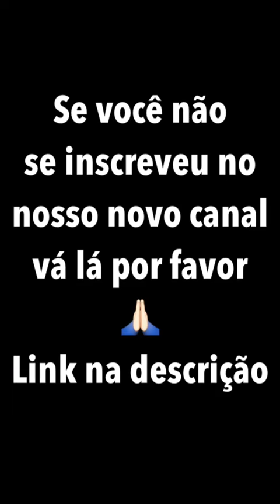Snaps da Ana Paula Renault (ex-BBB) - 15/06/2016 [@anapaularenault]